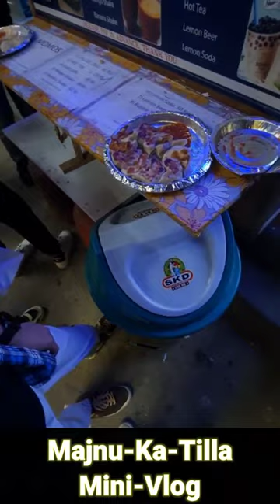Majnu-Ka-Tilla | Mini-Vlog | Op Music 🎵🎶 | Terabite Gaming